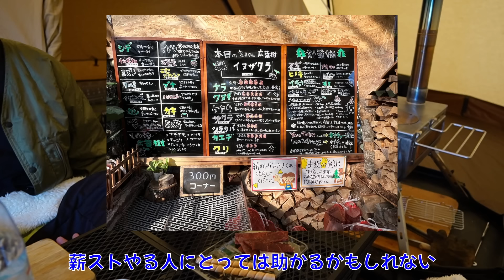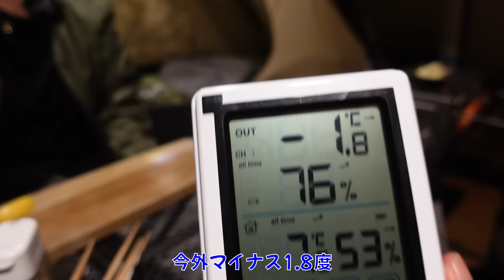朝霧キャンプベースそらいろで薪ストキャンプ♪富士山ドーンでめちゃくちゃ綺麗な高規格キャンプ場です！【KKストーブ】【サーカスTCコンフォートミッド】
こんにちは、ちゃんねるいのばです！今回の動画は静岡県にある朝霧キャンプベースそらいろでのキャンプです。ふもとっぱらから車ですぐのキャンプ場で富士山も見えて出来たてのキャンプ場なのでとても綺麗です！

※朝霧キャンプベースそらいろの豆知識

トイレは男女別ウォシュレット付きでとても綺麗です
炊事場はお湯が出ます
AC電源一部サイト有り
無料シャワー24時間使用可能
芝サイトでペグは刺さりやすいです

動画内で使用しているアイテム↓

テンマクデザイン サーカス TC コンフォート ミッド トリポットスペシャルセット

テンマクデザイン　サーカスTC MID グランドシート　フル

Soomloomペレット・薪兼用ストーブKK-STOVE

Soomloomテントプロテクター メッシュタイプ 長さ36.5/50cm

Winnerwell/ウィンナーウェル 薪ストーブ Ｍサイズ 専用 延長煙突

G-Stoveキャンプ 焚き火台 GStove専用ダンパー付き煙突 ショート

ヴァストランド VASTLAND 焚き火シート 耐熱素材

ガイロープ パラコード ロープ テントロープ カラビナ付き 長さ5m

ネクストワールド 【子機1台タイプ】 デジタル温湿度計 子機1個タイプ 外気温度計

キャプテンスタッグ(CAPTAIN STAG) 収納ボックス

カーメイト カーゴネット inno バゲッジネット L ブラック IN526-5

e-choice 組立式 鉄製 ルーフラック カーゴラック ルーフバスケット W1020×D1420×H130mm R13

タラスブルバ　TARAS BOULBA TBハンマー

Paerduo最新7way ホットマット usb 10秒速暖 ホットカーペット ミニ 一枚45*40cm

Anker PowerCore 10000 PD Redux 25W（モバイルバッテリー 10000mAh 大容量）

DOD(ディーオーディー) カンガルーテントS

JPDeal 寝袋 シュラフ 封筒型 軽量 保温 210T防水シュラフ コンパクト 連結可能 アウトドア キャンプ

EENOUR 車載冷蔵庫 D45 45L -20℃～10℃ バッテリー2個付き

イワタニ カセットコンロ タフまるJr. 日本製 ダッチオーブン 使用可

パール金属 日本製 ミニ五徳 鉄製 HB-5001 アウトドア キャンプ ブラック

FIELDOOR LEDサークルランタン

ソーラーランタン メタル ゆられる 火炎 ソーラーライト

スノーピーク(snow peak) ペグ ソリッドステーク30(6本セット)

エリッゼ（ELLISSE）鍛造ペグ エリッゼステーク 28cm カチオン電着塗装 8本セット

チタンペグ 20cm 24cm 30cm 35cm 40cm テントペグ チタン合金 ステーク 鍛造ペグ 6本セット （動画内では30cm使用）

※購入リンクはAmazonアソシエイトリンク・楽天リンクを使用しております。

ソニー/レンズ交換式/Vlog用カメラ/VLOGCAM/ZV-E10 / ボディ(レンズなし)

ソニー / 広角単焦点レンズ / APS-C / E 11mm F1.8 / デジタル一眼カメラα[Eマウント]用 純正レンズ / SEL11F18

SYNCO-G2(A2)-2.4GHzワイヤレスピンマイクシステム

グッズ販売を開始しました。